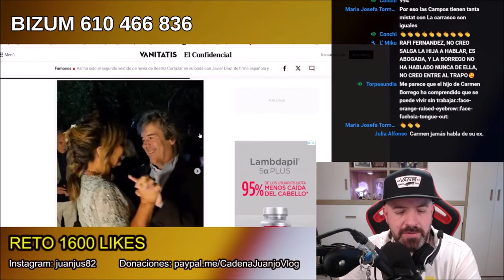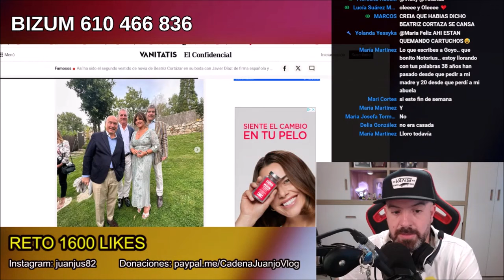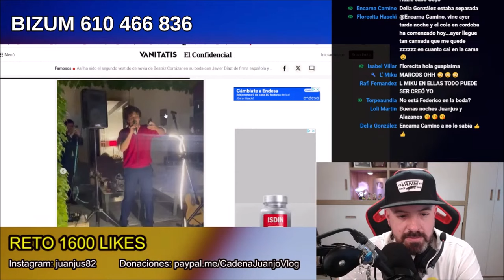El marido de Beatriz Cortázar y su triste secreto